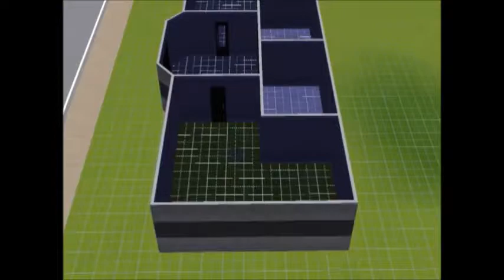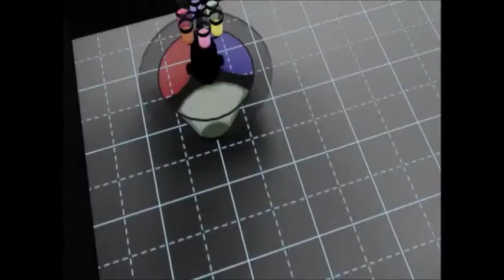The Sims 3 - CONSTRUINDO UMA DANCETERIA (2017)